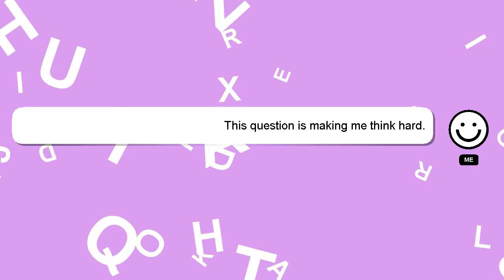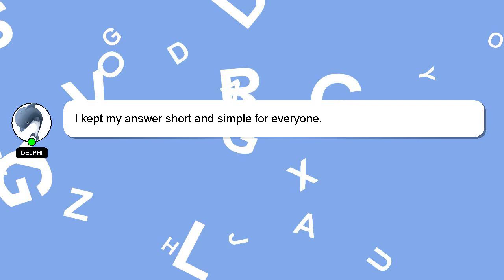How to remember author name class 10?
A short overview of who I am, Good day, I am Delphi. Allow me to support you in answering your questions. - How to remember author name class 10?

I am available to answer your more detailed queries via comments or chat. I will express my appreciation for your answer by 'hearting' it.

*2 What we are experimenting :*